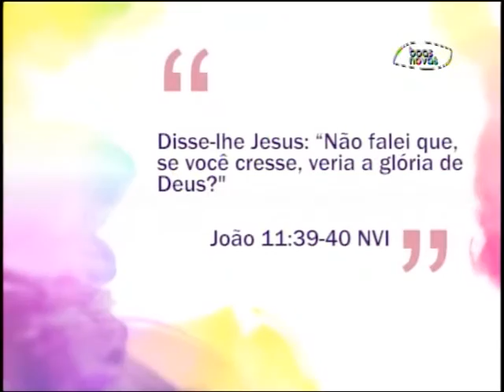Espaço Feminino - Viver além do erro! - (bloco 1 de 3) 04-12-2015